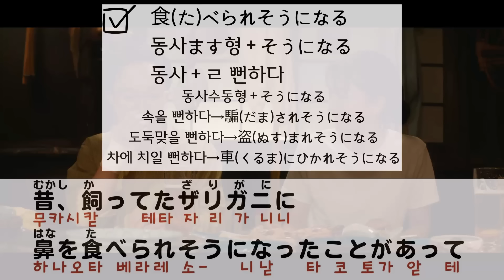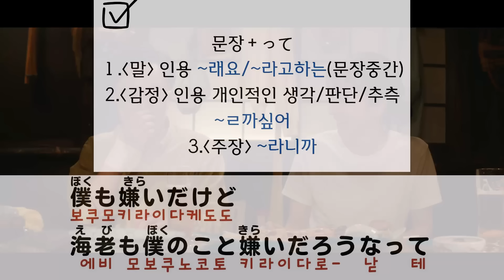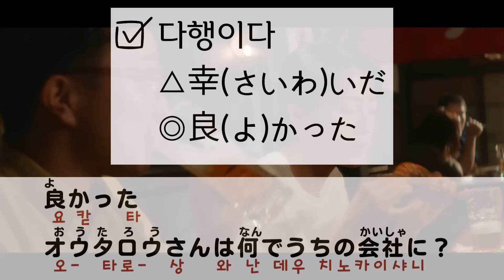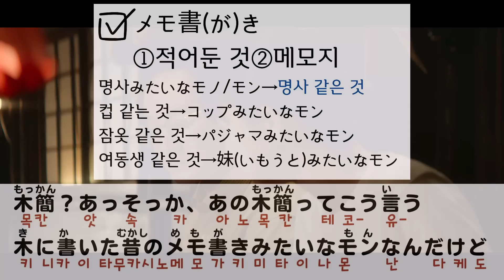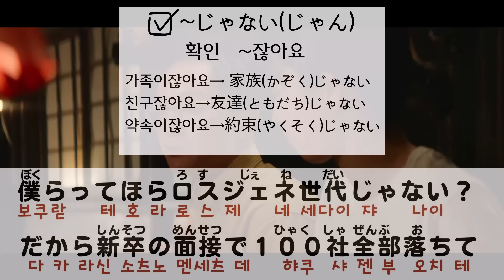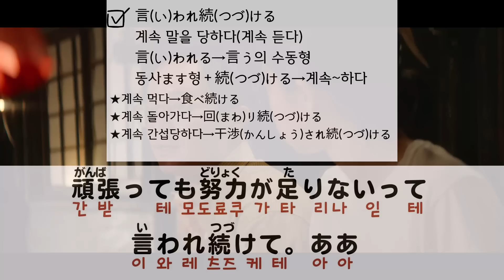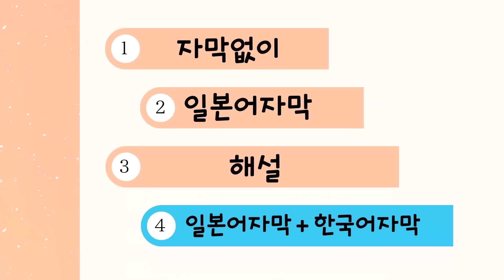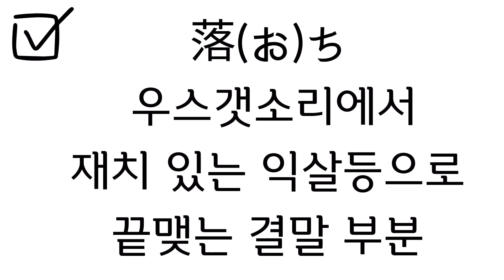#6 일본어가 들린다! 일드로 배우는 일본어회화 일본드라마 일본어공부 일본어듣기 반복듣기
일본 드라마 【퍼스트러브 하츠코이】제2화로 즐겁게 공부해요
동영상 강의 자료PDF파일 판매중, 구입 원하시면 오픈 카카오방 "원어민 일본어 진쌤방" 입장